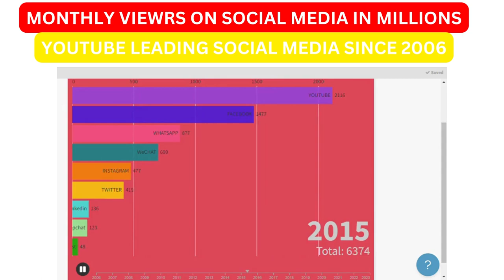Most Views on social Media, YouTube is leading in Monthly views since 2006